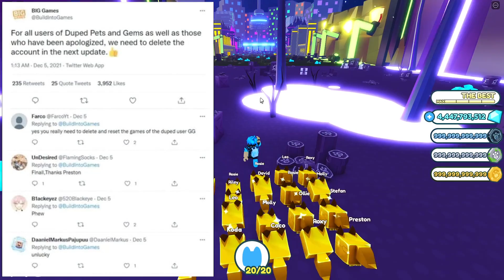GAME NYA MAKIN RUSAK!! SIAP SIAP DI BANNED BAGI PELAKU DUPE GEMS & PETS | PET SIMULATOR X